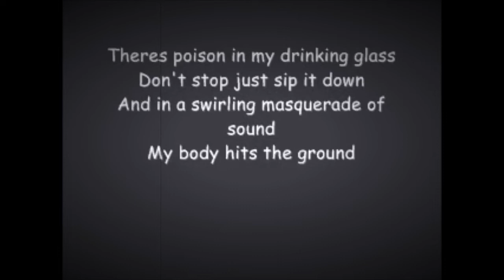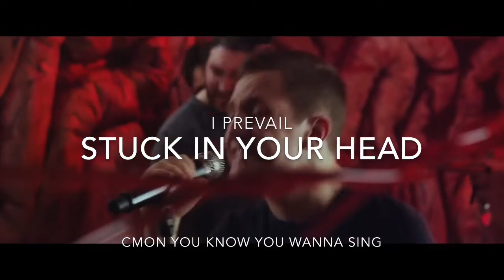TRY NOT TO SING ALONG EMO EDITION PART 6